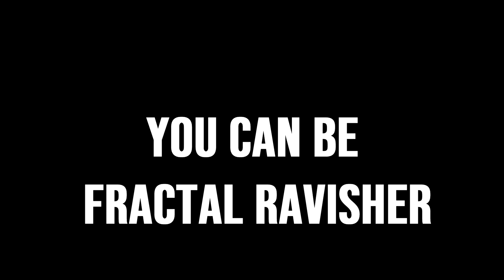If i created promo for SHSO